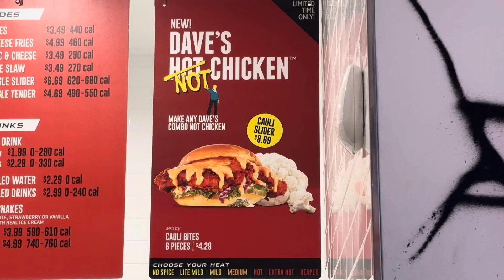This Mild Chicken Changed My Life!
Are you ready for a flavor adventure? 🌟 This mild chicken from Dave's is a game-changer! In this video, I dive into the mild Dave’s Hot Chicken, and let me tell you, it’s a taste sensation! It's time to learn how a seemingly simple mild chicken can be so life-changing. From the deliciously crispy texture to the perfect balance of heat, there are so many right ways to enjoy this dish.

Ever wondered if mild can still pack a punch? The pickles are a lifesaver, cutting through the heat just right. And if you're brave enough, we even tackle the extra hot cauliflower bites – it's an experience you don't want to miss! 💥

Join me on this spicy journey and see why this mild chicken has become my go-to. Is it against the law to enjoy something this much? Unnecessary views of self-doubt aside, this video is all about embracing flavors and daring to push your taste buds.

CHAPTERS:
0:00 - Trying the Mild Dave’s Hot Chicken
0:52 - Trying the Medium Cauliflower Sandwich
1:48 - Trying the Extra Hot Cauliflower Bites